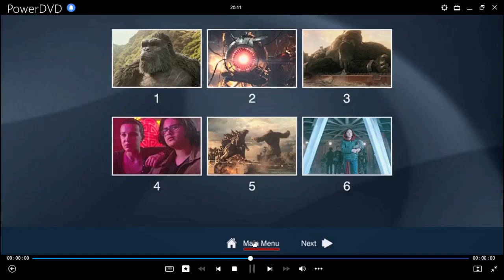Godzilla VS Kong DVD Menu 2021 en inglés